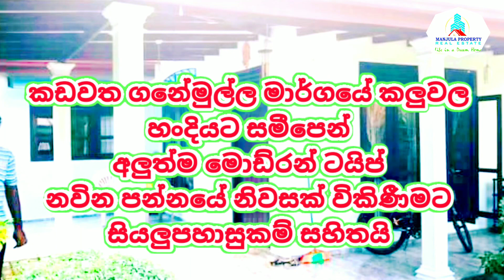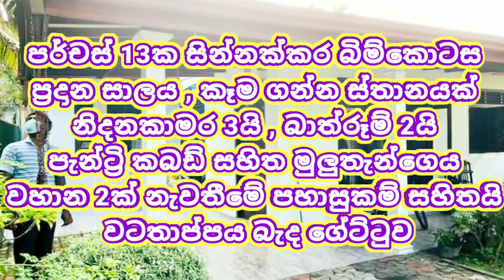ගෙවන්නත් ගන්න පුලුවන් සුපිරි තනිමහාල් නිවසක් විකිණීමට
HOUSE FOR SALE KADAWATHA GANEMULLA ROAD KALUWALA

⭕ LIVING
⭕ DINING
⭕ 3 BEDROOMS
⭕ KITCHEN
⭕ BATHROOM 2
⭕ GARDEN